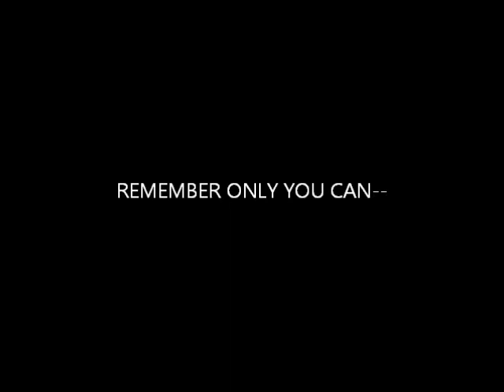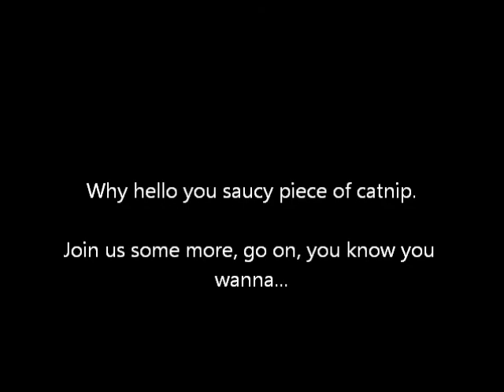Dave's Nostalgia Trip - Ep102 - Sewer Shark (Sega Mega CD - 1993)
It's time for me and Stefan to not understand things again! We're going down in to the sewers to find a shark...I think...but I'm not actually sure where they are.

It's a weird one is this one but we attempted to enjoy it!